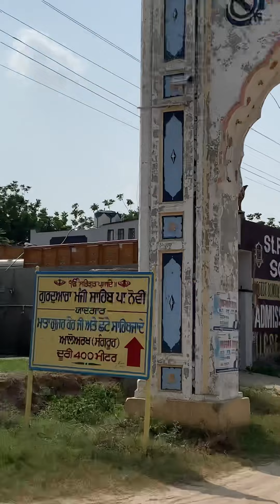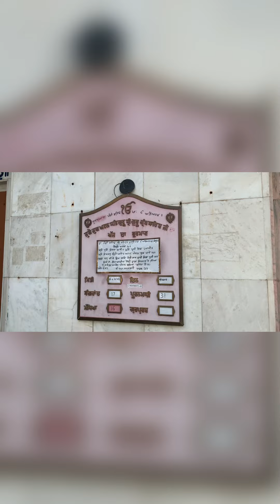Gurudwara Aloarkh Sahib || Gurudwara Fatehgarh Sahib || gurudwara Manji sahib Bhawanigarh Sangrur